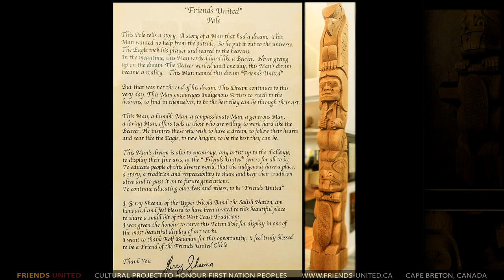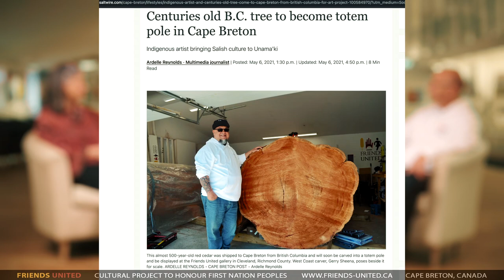Indigenous totem pole carving – The deeply moving story of Gerry Sheena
Former television news anchor and book author Nancy Regan is discussing with Indigenous carver Gerry Sheena and Friends United founder Rolf Bouman the many obstacles Indigenous artists face throughout their lives. Gerry Sheena, who is a Salish carver from the West Coast, has been sponsored by the Friends United Initiative for several years and the fruits of his work are being featured also. For Indigenous carving to happen, Friends United not only constructed a workshop, but also had logs from Nova Scotia and British Columbia trucked to the Cape Breton site. The 500+ year-old  British Columbia red cedar logs were scheduled to be cut in a sawmill into boards for house construction, and they could instead through Friends United sponsoring be saved for totem pole carving. Gerry Sheena talks about the ups and downs of his life and how he has been able through Friends United support to give hope to youth and emerging artists and leave through his artwork a legacy behind for future generations. A genuinely inspiring and encouraging story, in the true spirit of reconciliation, which sends a clear message of hope and friendship.